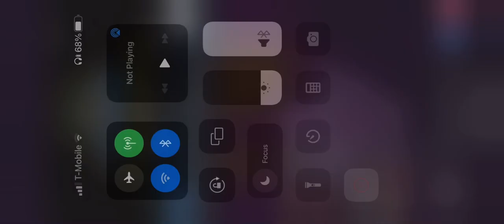Ron Alexander- You Are Holy